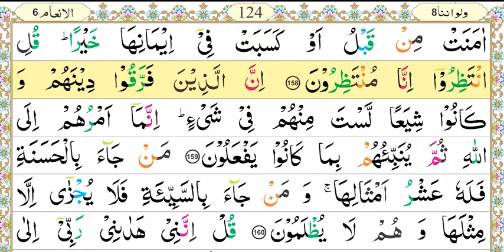Zia-Ul-Quran Nazra Quran, Parah #8, Surah Al-Inam